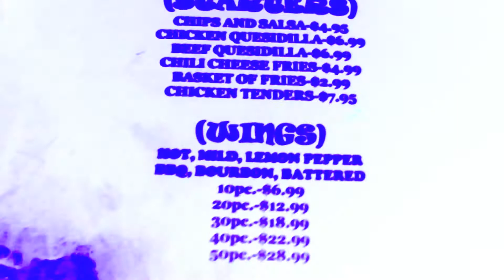ORIELYS BUFFET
ORIELYS & SHYRANS SHOWCASE
3875 COVINGTON HIGHWAY
DECATUR,GA 30032